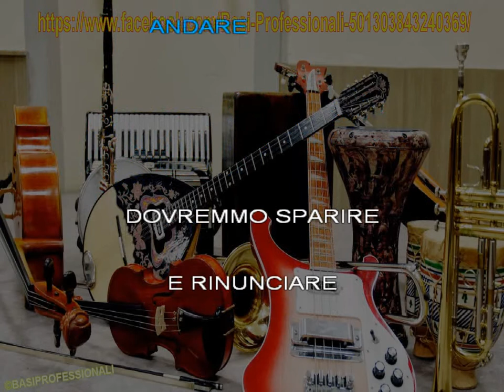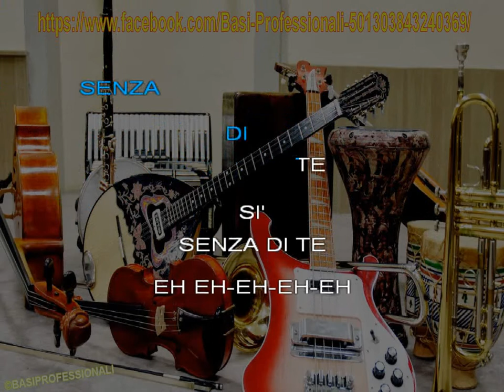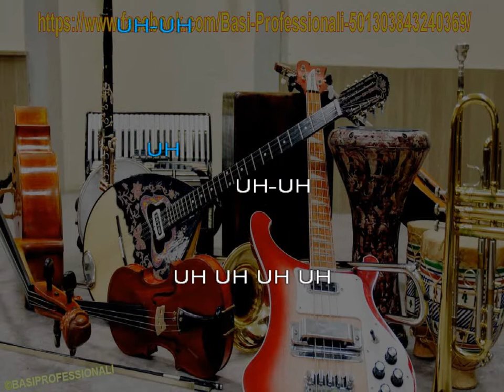TOMMASO PARADISO - TUTTE LE NOTTI - KARAOKE (NEW VERSION)